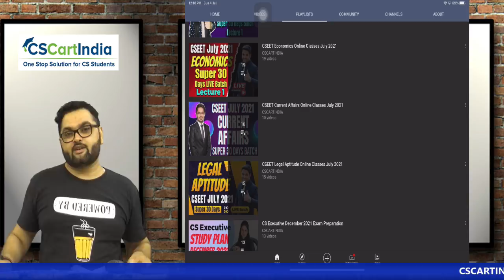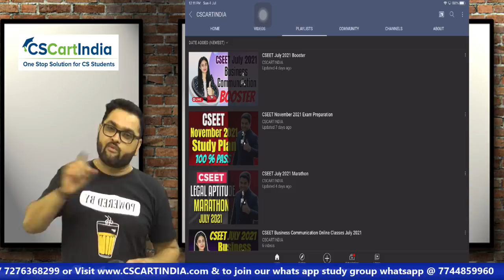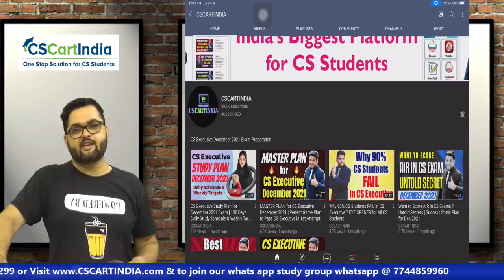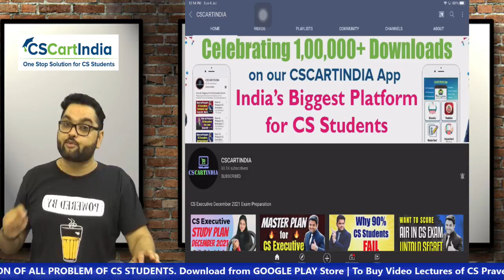Jackpot for All CSEET Students | V IMPORTANT Announcement for CSEET July 2021